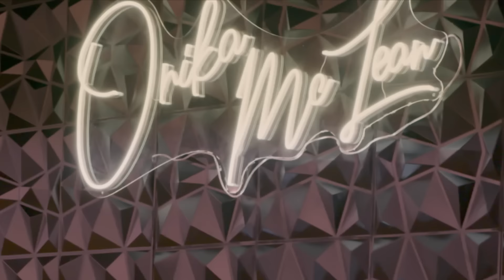The countdown begins! Onika McLean side-splitting new special arrives August 1st.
WITZ Comedy TV is a new way to consume comedy. We hope you'll keep LAUGHING WITH US! (Or at us)

None of these Stand-Up Clips reflect the views of Witz Comedy TV.